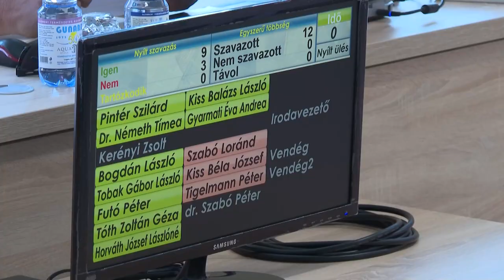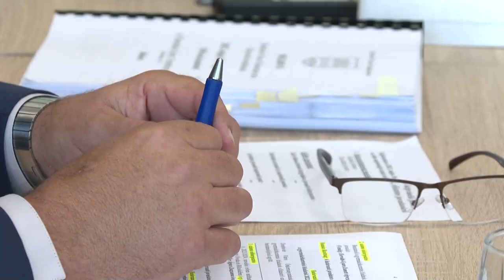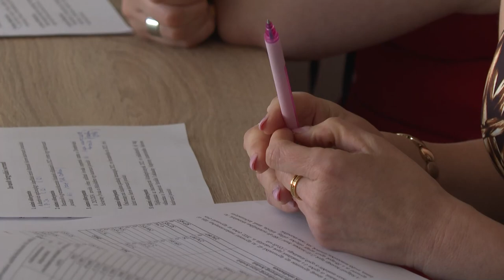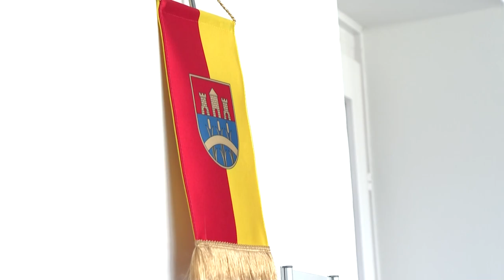Ülésezett a dombóvári képviselő-testület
Ülésezett a dombóvári képviselő-testület. A napirendek között szerepelt a dombóvári egészségügyi alapellátás, a védőnői kérdés és az egyik legfontosabb, a költségvetés. Szóba jött a területek értékesítése is, amellyel a vállalkozásokat segíteni lehet. Többek között ezekről döntöttek a városatyák a testületi ülésen.